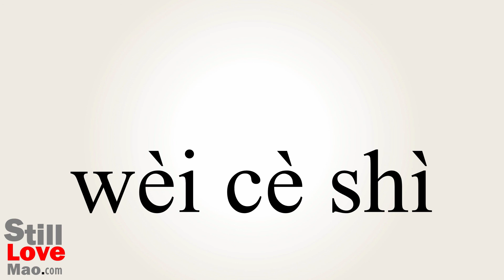How to Say Untested in Chinese